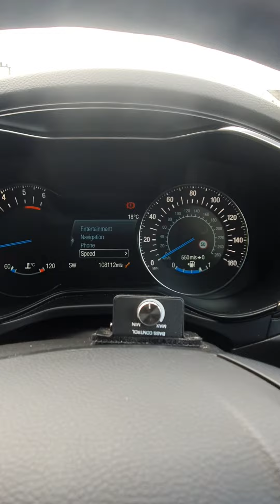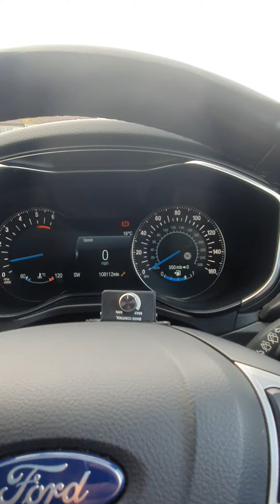How to bring speedometer in the middle of the panel instrument in Mk5 Mondeo 2018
this is how you bring up that nice feature up in your dash.